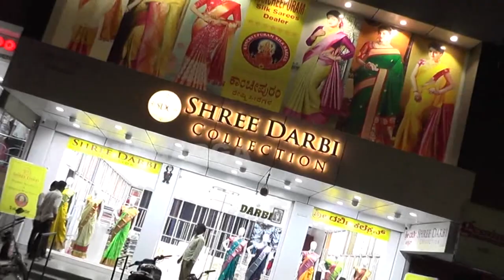Kalyan Karnataka Jagran Manch lecture program was held at N, V. Ground Kalaburagi